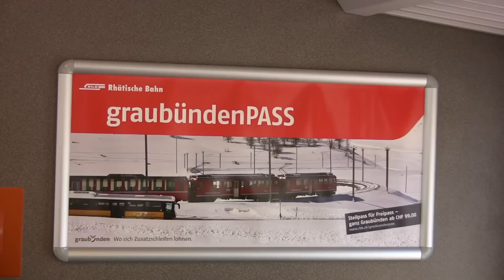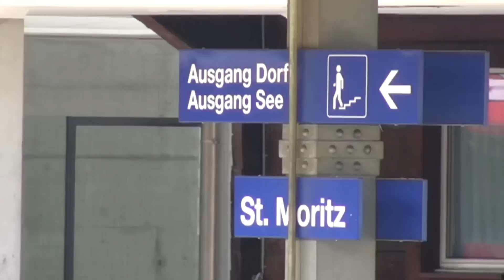2010 - Il trenino rosso del Bernina - da Tirano a St. Moritz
2010 - Il trenino rosso del Bernina - da Tirano a St. Moritz.
La tratta è gestita dalla Ferrovia Retica / Rhätische Bahn.